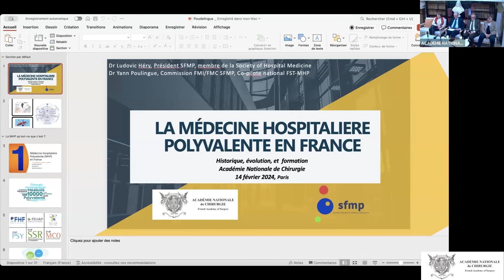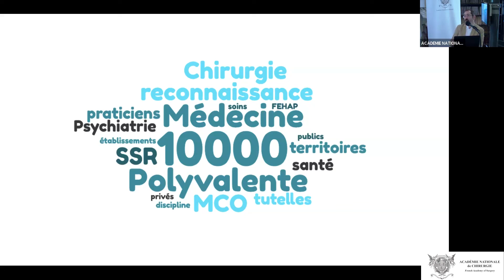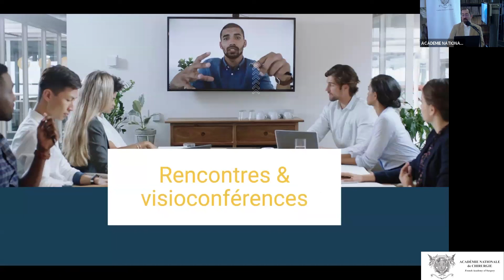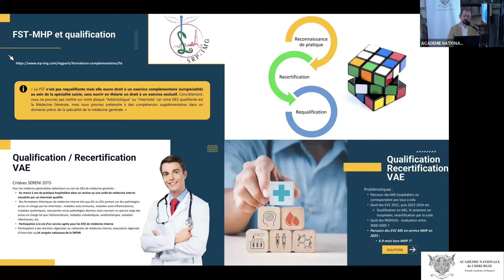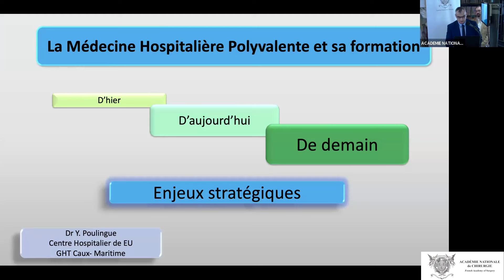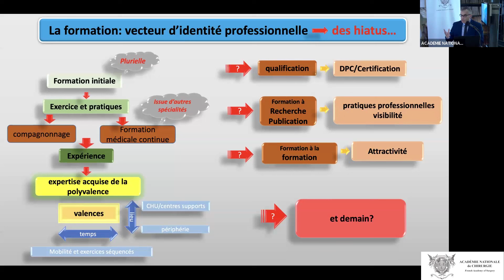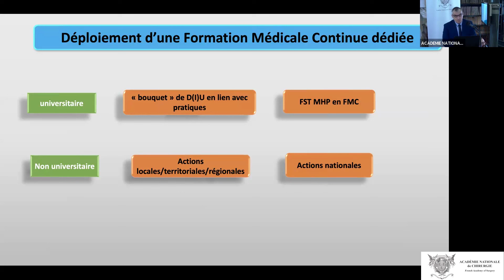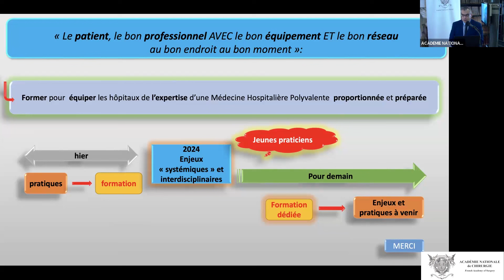07 La Médecine hospitalière polyvalente en France: Historique, évolution et formation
Séance du 14 février 2024
Apport de la médecine polyvalente hospitalière dans un service de chirurgie
Mise en ligne le 15 février